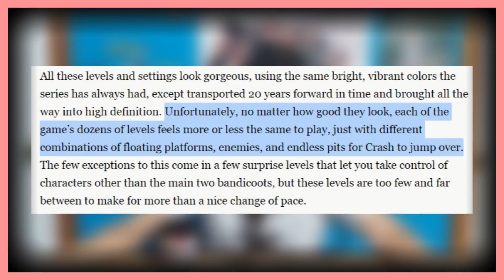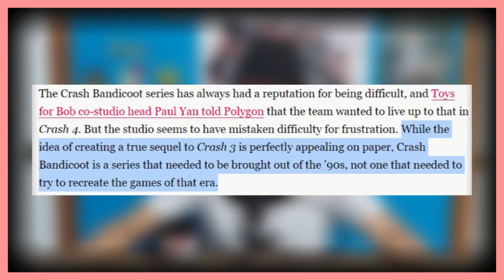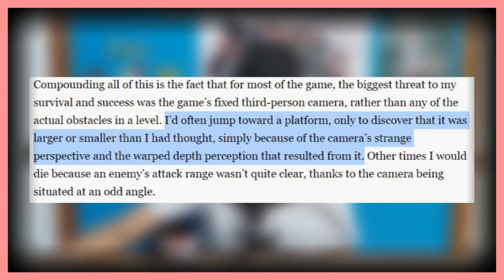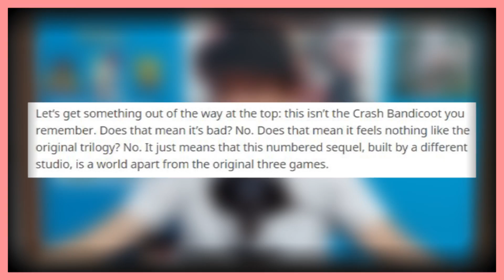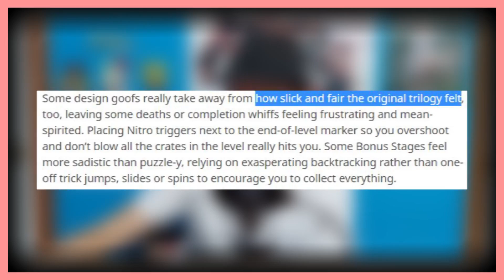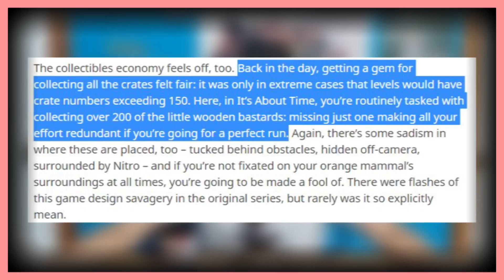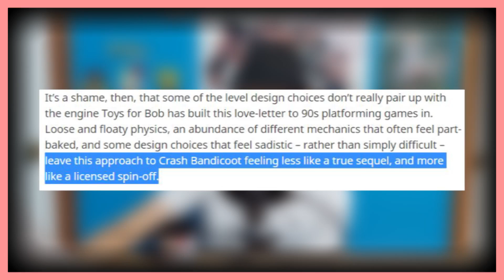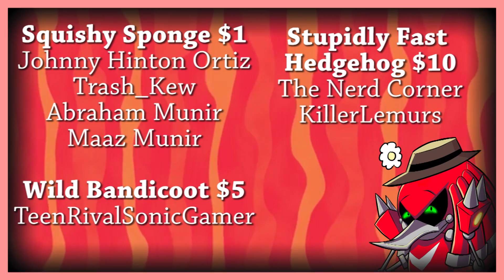About Crash Bandicoot 4's Reviews...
Crash Bandicoot 4 is officially out for all to enjoy! And with the release of a new game, we have plenty of reviews coming out stating their stance on the game! I picked out two reviews that were more critical of the game, and decided to analyze their critiques and whether or not I agree with them. Let's dive in and judge some opinions!